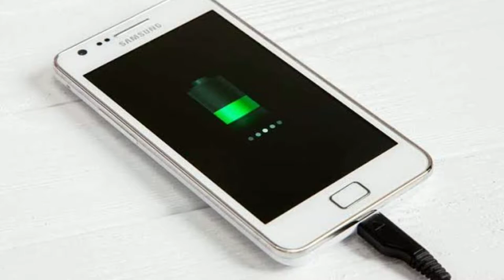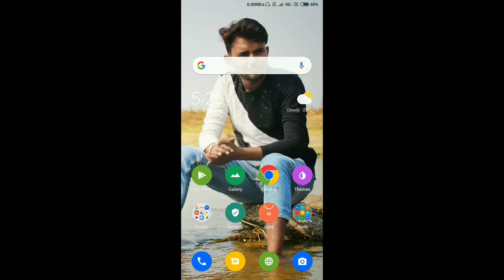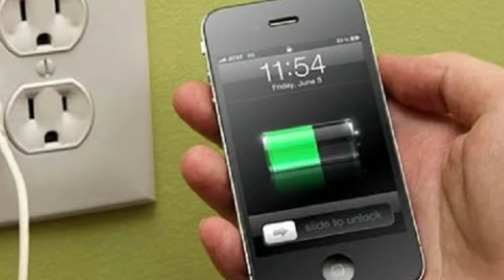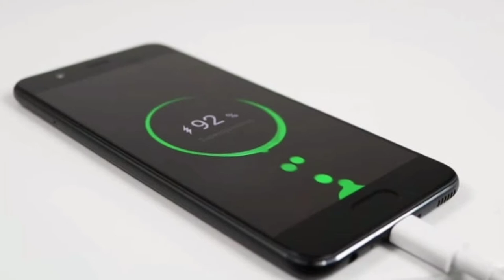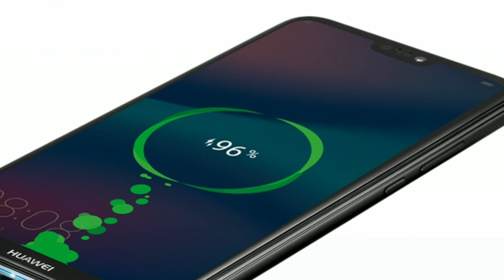5 mistakes you are making while charging your smartphone battery ।। আর কখনো করবেন না এই ভুল ।। 2019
Hello Bondhura Aj Amra Janbo Mobile Charge a Deoar Somoy 5 ti boro Vul Jeta Amra Sobai Kore Thaki R Ei Vul Er Jonno Amader Smartphone er Battery Khub Taratari Kharap Hoy R Fule Jay. Puro Video Ta Dekhe Jene Nin Sei 5 ti boro Vul R Jene Neoar Por Sei Vul Kono Din Korben Na...